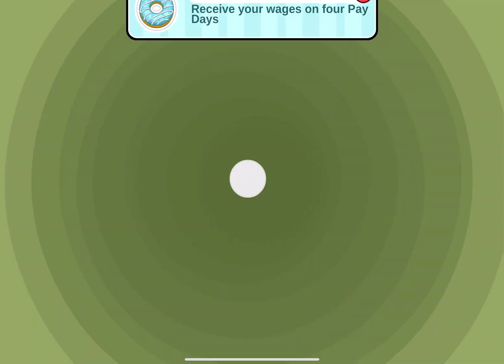Papa’s Paleteria To Go! | Day 27 + 28